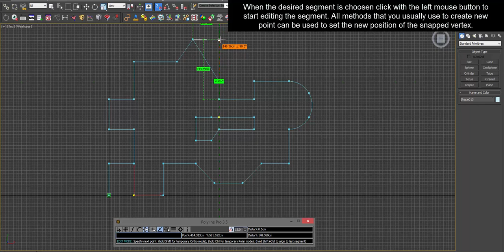Polyline Pro version 3.5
Polyline Pro is an easy to use yet powerful and intuitive tool which provides a clear and efficient user interface to create splines precisely with measurements and angles in a manner similar to AutoCAD. The main purpose of Polyline Pro is to bring the spline drawing in 3dsMax at a higher level.